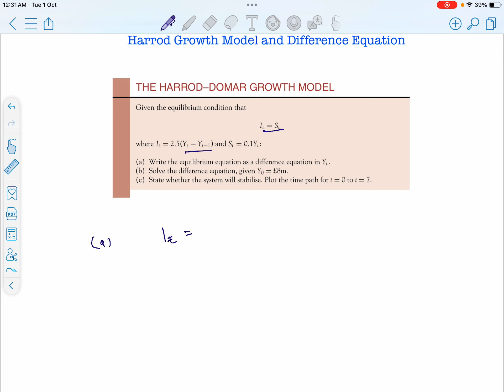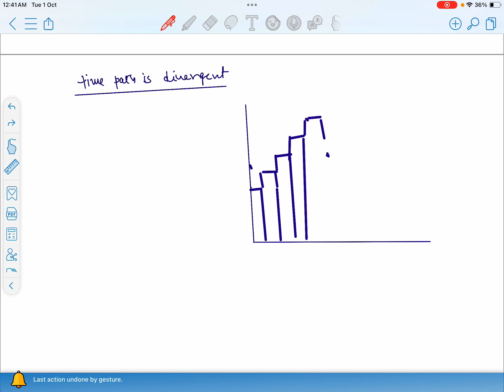Harrod Model and Difference Equation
Harrod and domar model and difference equation